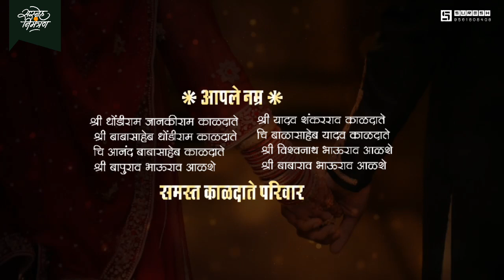Professional video editing lagna patrika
Suresh shinde design